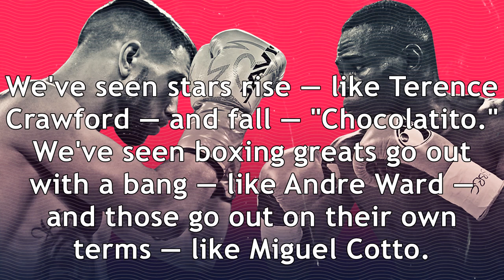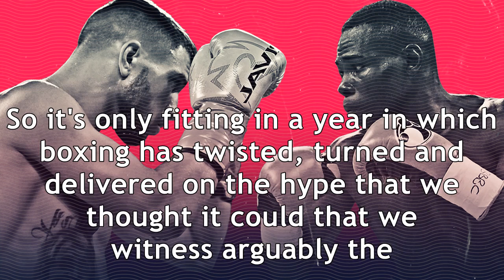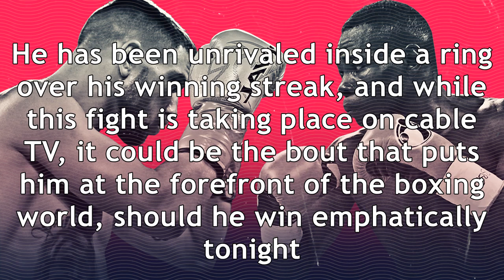Lomachenko vs. rigondeaux: fight results, live updates, round-by-round score